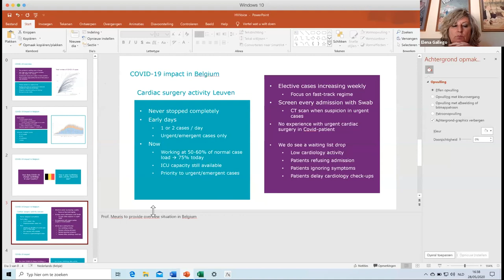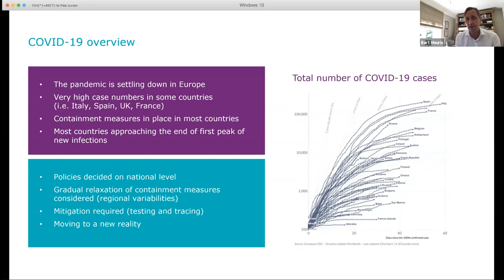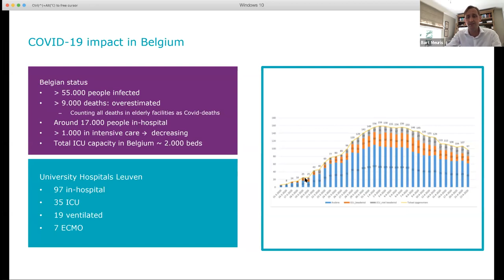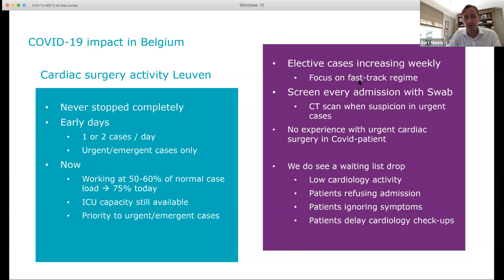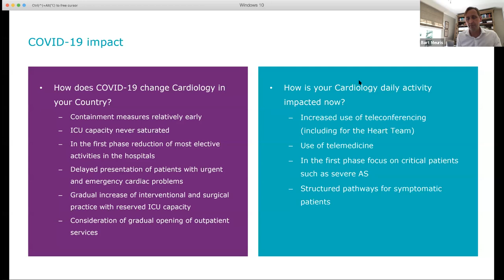Prof Bart Meuris, Cardiac Surgeon, speaking to the GHH Heart Valve Disease Patient Council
Prof Bart Meuris, Cardiac Surgeon, Leuven, Belgium speaking to the Global Heart Hub Heart Valve Disease Patient Council on May 28, 2020.